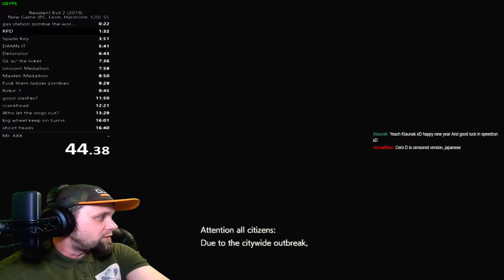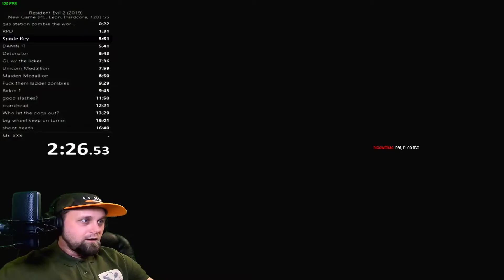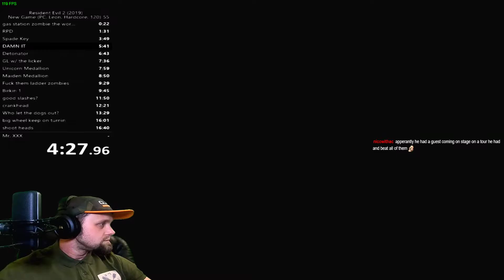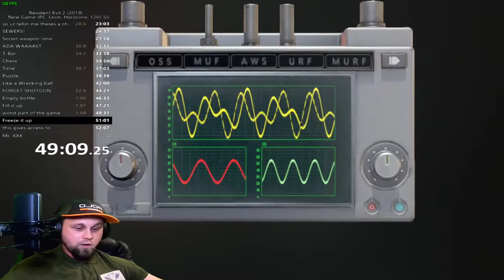Resident Evil 2 Remake: Leon A Hardcore Speedrun 59:22 (PC/120)